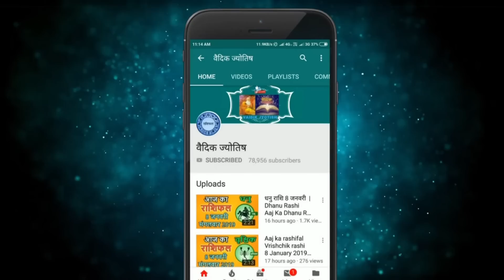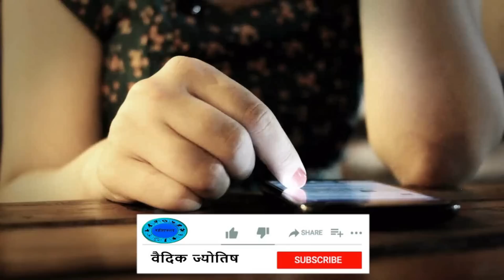कुम्भ राशि 12 जनवरी गुरुवार | Kumbh Rashi 12 January 2023 | Aaj Ka Kumbh Rashifal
@वैदिक ज्योतिष
kumbh rashi 12 January 2023
12 January kumbh rashi
kumbh rashiJanuary 2023
Dainik Rashifal,Horoscope,Astrology
12  जनवरी   कुम्भ राशि
आज का राशिफल कुम्भ राशि
कुम्भ राशिफल